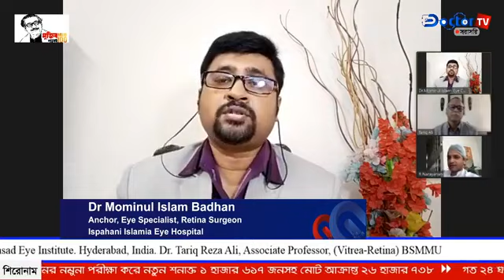Corona lockdown impact on Eye diseases || Doctor T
Corona lockdown impact on Eye diseases

Anchor: Dr Mominul Islam Badhan
Eye Specialist, Retina Surgeon
Ispahani Islamia Eye Hospital

Guest:
Dr. Raja Narayanan
Director, Suven Clinical Research Center & Consultant, (Retina-Vitreous) L V Prasad Eye Institute. Hyderabad, India

Dr. Tariq Reza Ali
Associate Professor, (Vitrea-Retina) BSMMU

✅Address: 52 NewEskaton Road 1000 Dhaka, Dhaka Division, Bangladesh